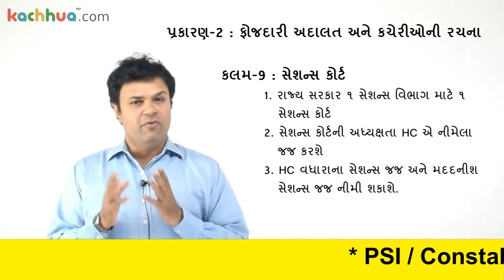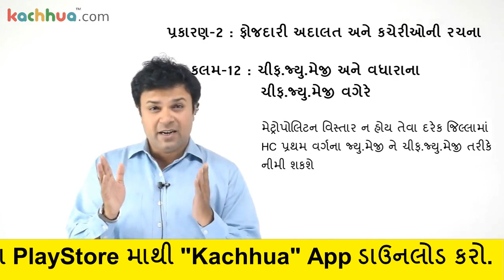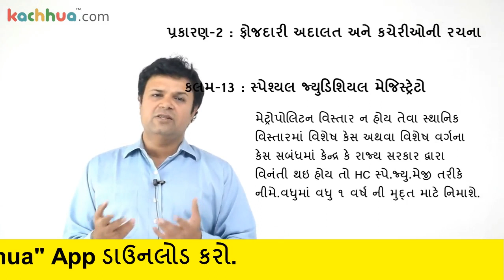Fojadari Adalat ane kacherioni rachna CRPC 1973 Act in Gujarati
Here in this video you will learn Fojadari Adalat ane kacherioni rachna CRPC 1973 (Fojdari karyriti sanhita) for Gujarat police PSI, Constable Exams, Kaydo Lecture in Gujarati, Gujarat Police exam Most Imp Kaydo we are providing video materials for all competitive exams like PSI, constable, GPSC, TET, TAT, IBPS, class 3, clerk, Talati etc. So watch complete video to start preparation for Gujarat police exam.

You Can Download the kachhua app For more demo video's

Stay Healthy, Keep learning, Stay home, save your family.